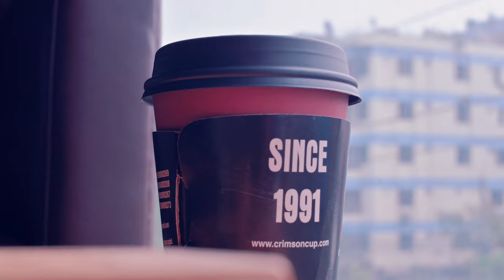Looking For Best Coffee in Dhaka !?||CRIMSON CUP ||RIDON SHISHIR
Ever since I came to Dhaka, I am Looking for the coffee shop, I can relax my creative self and have some coffee of course. And I Found Crimson Cup is the cafe that resembles my need. but I admit, I miss Starbucks.

About the B-Rolls :

B roll is something I loved. I am so much inspired by Peter McKinnon. And I have no problem to accept that I get inspired by people.

I am a Multimedia Graduate and Started this channel to get inspired and keep working on my craft.

I was straggling between A job or freedom?  it comes with great cost. I am not the most outspoken person or a good looking one. Neither an outstandingly creative. But Who cares? I gotta do what I loved. And it also provides a shelter around creative people.  If that is what I am getting,  then worth it.